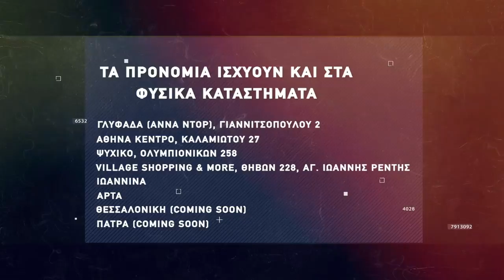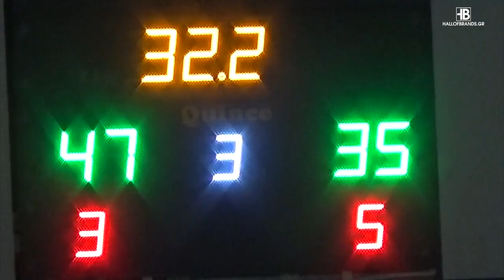Basketaki The League - Ανυπόταχτοι Γαλάτες Vs Remal Madri (30/3/2022)